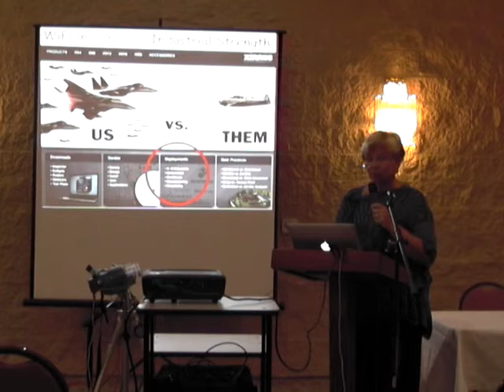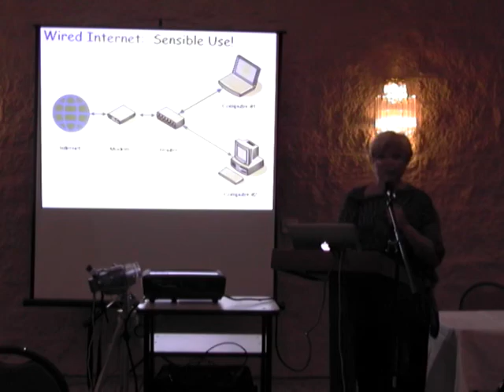Wireless Dangers: Havas/Kelley 1 of 7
Public presentation, "Cell antennas, phones and Wi-Fi: What You Need to Know to Protect Your Family, "  by leading environmental health experts Dr. Magda Havas and Elizabeth Kelly.  The event aims to increase public awareness about the latest science and research on wireless dangers to our  health and what we can do about it.  In this clip, Agoura Hills resident Rina Nehdar introduces Dr. Havas, who proceeds with her presentation.  Date and location: Sept. 2, 2010 @ Temple Aliyah in Woodland Hills, CA.